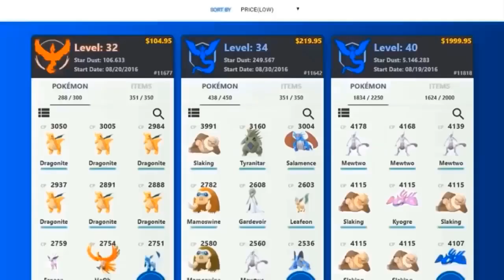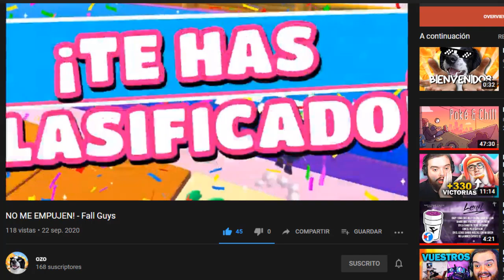RAPIDASH DE GALAR DESTROZA EN EL PVP - LIGA 1500 DE GO BATTLE LEAGUE!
PAGINA PARA LAS MEJORES CUENTAS DE POKEMON GO Y POKEMON PARA EL PVP:

SI LLEGASTE HASTA AQUÍ COMENTA:

TENGO UN LAPRAS TIPO FUEGO :v